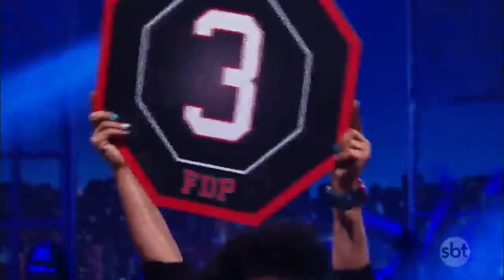Fight de piadas Nando Viana x Bruno Lambert - Ep.29 | The Noite (18/10/18)